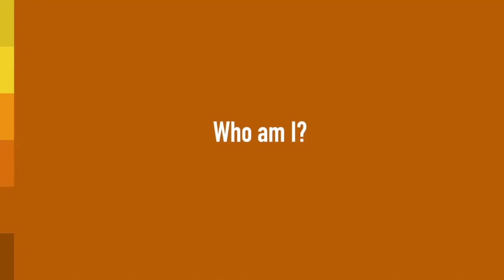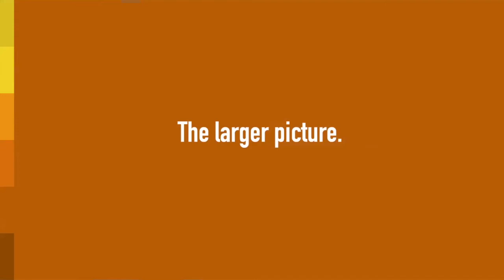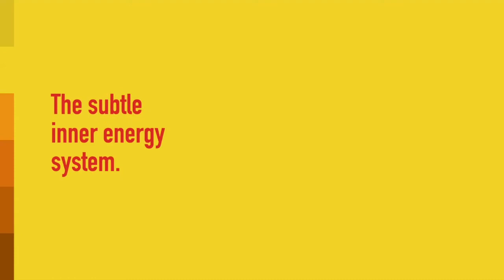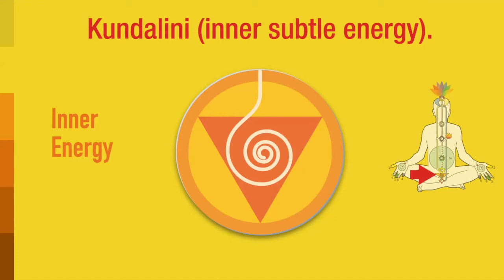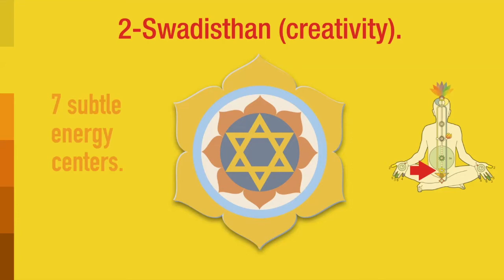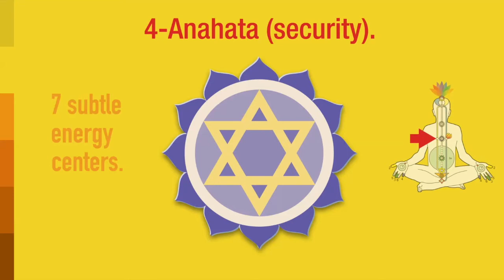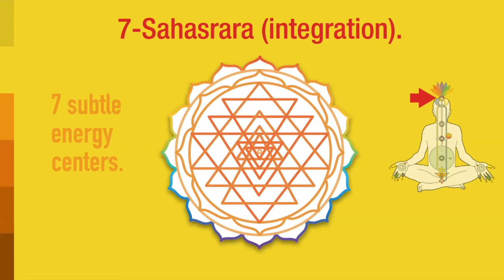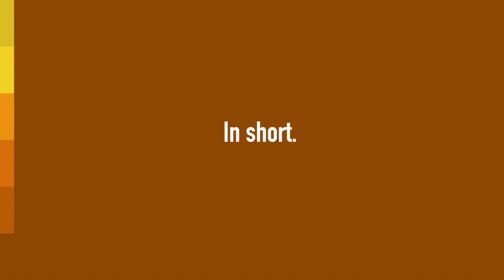Herbert's 2020 Yoga Day video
Achieve your Self Realisation and Kundalini Awakening on International Yoga Day 21st June 2020.

Global Experts, Professionals, Social Activist are coming LIVE with 30+ sessions from more than 20 countries in more than 15 languages from Sunrise to Sunrise, to share the unique method of YOGA by Kundalini Awakening and Self Realization through which one can achieve a Beautiful state of Thoughtless Awareness. Sahaja Yoga is a Divine Gift to Humanity by H. H. Shri Mataji Nirmala Devi. To listen to the Global Speakers on 21st June 2020 on the topic of your choice, please select the sessions of your choice and click "Join" on the table below.

"It is everyone's right to achieve this state of one's evolution and everything necessary is already inbuilt. But as I respect your freedom, you have to have the desire to achieve this state, it cannot be forced upon you"--H.H. Shri Mataji Nirmala Devi - founder of Sahaja Yoga.